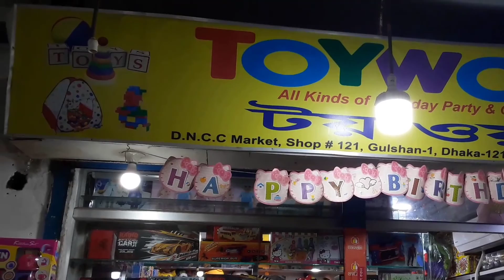BIRTHDAY PARTY DECORATION IDEAS/ CHRISTMAS DECORATION / Gulshan-1 DNCC Market/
Shop address
Toy World
shop-121,Gulshan
D.N.C.C Market
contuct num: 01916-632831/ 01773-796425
আপনার শপের সেল বাড়াতে আমাদের সাথে যোগাযোগ করুন
gity ara vlogs contuct num 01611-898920